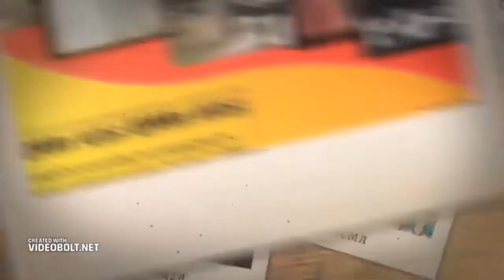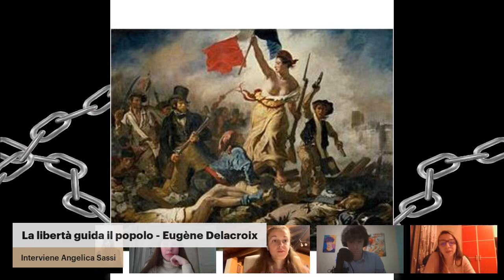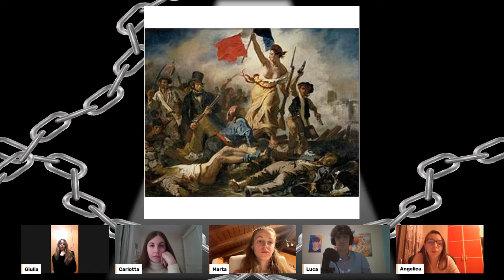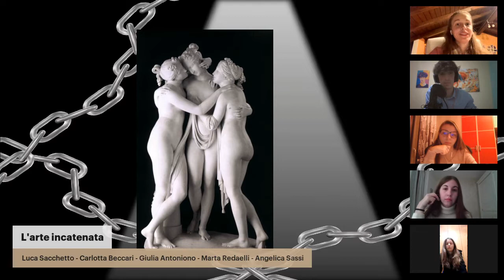L'arte incatenata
Diretta speciale con un tema molto importante e oggi delicato come la libertà. Libertà vista però con gli occhi dell'arte, che ha affrontato in differenti modi il tema nel corso della storia. Cinque giovani studenti e artisti provano a farci vivere e scoprire gli elementi più nascosti, per sottolinearne le più importanti peculiarità.